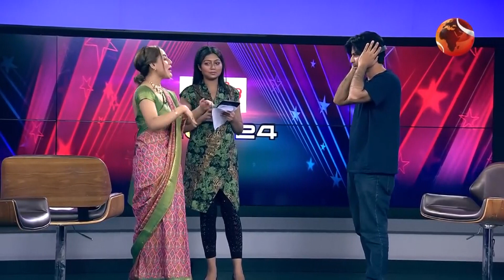নিশো-তমার মজার খেলা | Toma Mirza | Afran Nisho | Channel 24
»» Office Address:
Bangladesh.